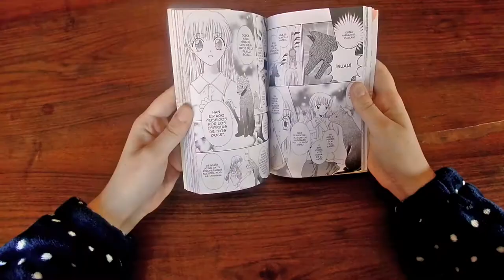StevenBomb! Debates y Teorías (Parte 2)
Aquí os dejamos la segunda parte con las teorías que tenemos sobre la serie. ¡Esperamos que lo hayáis disfrutado!

Créditos de imagen de Cartoon network